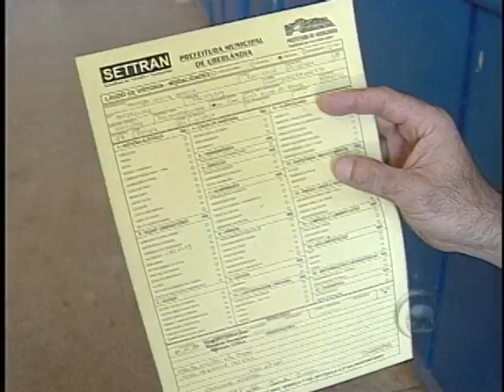020810 vistoria escolar